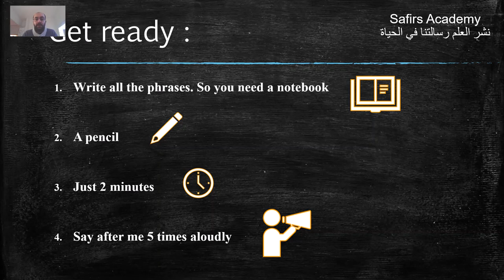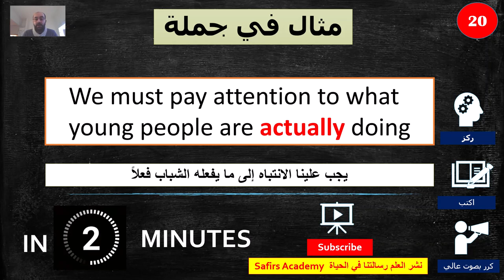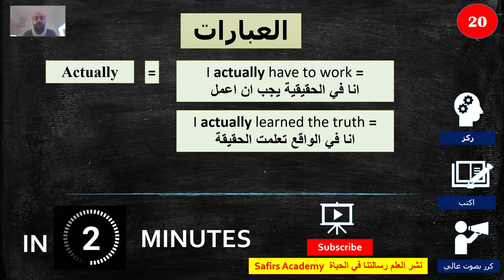Learn English /20 ACTUALLY / - the most common 1000 words in 2 minutes - تعلم الانجليزية بسرعة